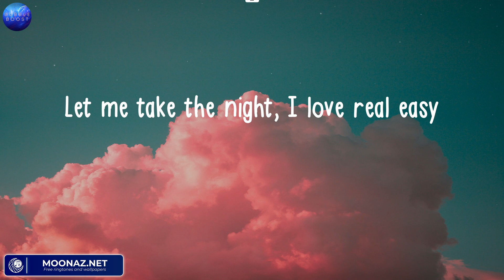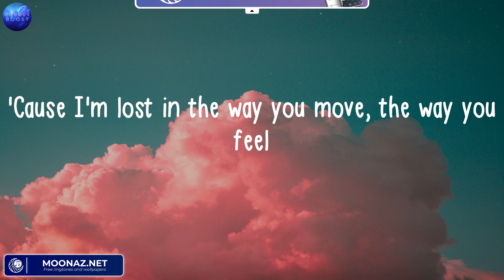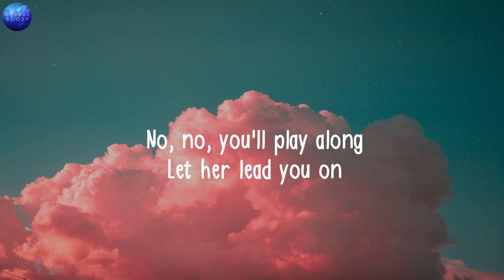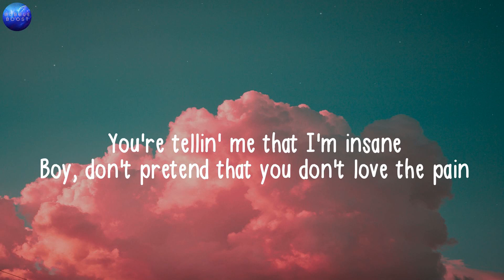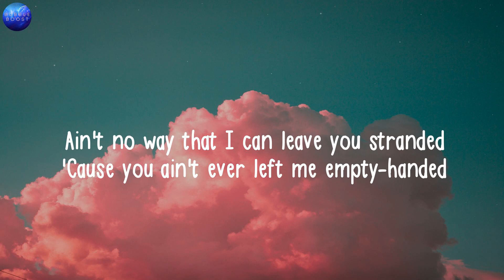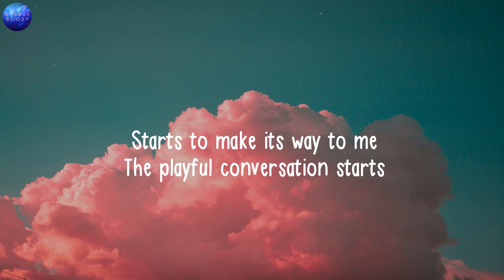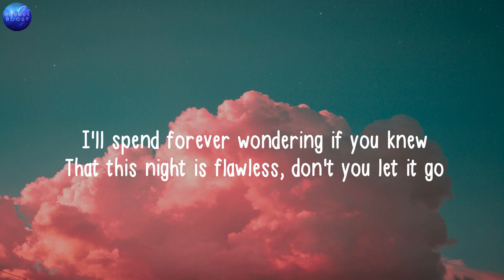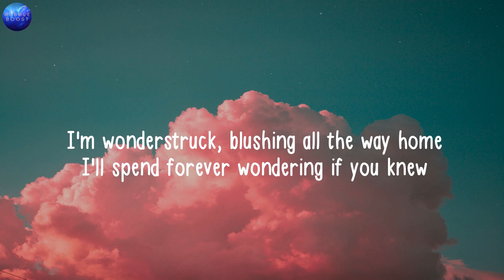Calvin Harris, Dua Lipa, One Kiss (Lyrics), Ava Max, Sweet but Psycho, The Kid Laroi, Stay,..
LYRICS:
Possibilities
Possibilities
Possibilities
I look like all you need
One
One
Darling
One
One
Darling
Possibilities
Possibilities
One
One
Darling
One
One
Darling
Possibilities
Possibilities
One
One
Darling
One
One
Darling